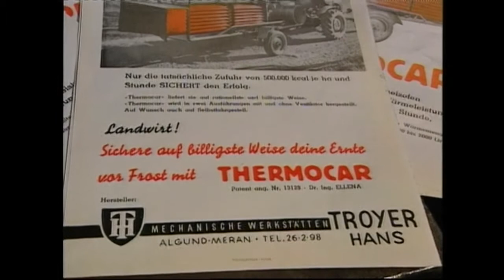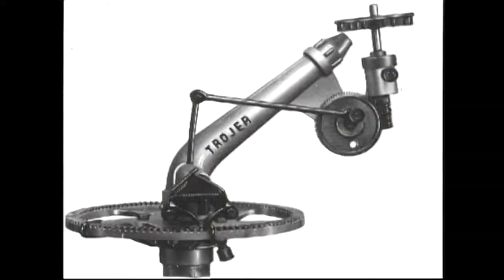17 MACCHINE AGRICOLE, A RABLÀ (NATTURNO)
Regia: Gerd Staffler
Produzione: Curatorium per i Beni Tecnici Culturali, Bolzano, 2009
Durata: 10 min

Il documentario fa parte del ciclo Tempi Moderni - Monumenti della Tecnica lungo le piste ciclabili e tratta della famiglia Trojer, pioniera nella costruzione di funivie e pompe per uso agricolo. Lungo la pista ciclabile, nei pressi di Rablà, Naturno, sono oggi esposti tre esemplari di macchine per la lavorazione del grano risalenti al XX secolo. Durante il restauro, curato da Hans Trojer, è emersa l’abilità e l’ingegno di questo pioniere della tecnica, che insieme alla sua famiglia ha portato avanti l’innovazione nella costruzione di funivie e pompe usate in agricoltura. Dalla prima seggiovia realizzata nel 1947 nei pressi di Lagundo, la prima in Italia, l’azienda si sviluppò rapidamente fino a contare 150 dipendenti a fine anni 60. Nel 1979 alla Fiera di Ginevra Hans Trojer vinse il premio per la migliore invenzione straniera grazie ad una funivia automovente, senza personale di controllo a valle o a monte.

Tutti i diritti sulle opere pubblicate nel presente canale YouTube sono riservate esclusivamente al Centro Audiovisivi della Provincia autonoma di Bolzano e ai rispettivi produttori. I filmati sono disponibili per la sola visione su questo canale e non possono essere scaricati né utilizzati per qualsiasi altro scopo.